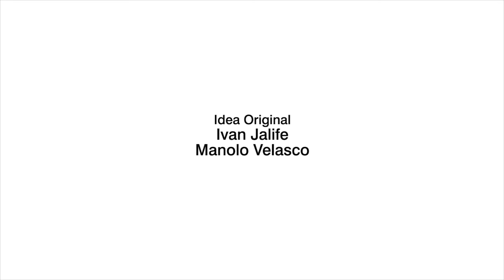Acapulco Chair by Republica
Shot for REPUBLICA in collaboration with StudioKM.

Torreón, Coahuila, Mexico. 2012